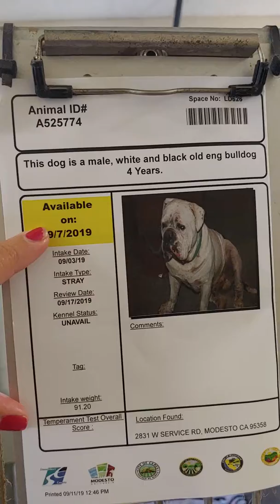Marshmellow 💖 needs medical care/501c3 Rescue ASAP! Stanislaus shelter, Modesto CA